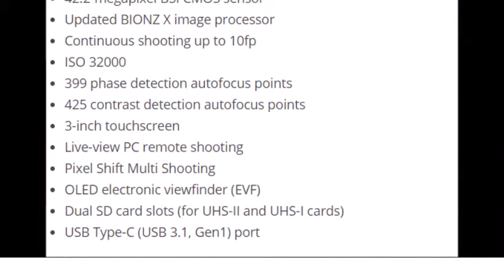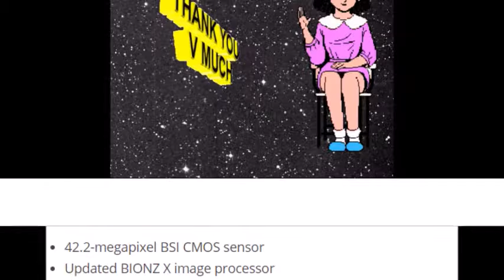Sony A7R III Full-Frame Mirrorless Camera Latest Technologies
Sony A7R include a higher resolution OLED electronic viewfinder (EVF), dual SD card slots (for UHS-II and UHS-I cards) and USB Type-C (USB 3.1, Gen1) port.This camera resolution is good and sensor revolution is also good.
The main aim of this Channel is to provide Only amazing and Educational technologies videos among all young generation in this world. All the Videos that are present on this Channel are only in not too High Definition but created by myself so that Subscribers can enjoy the Real videos.